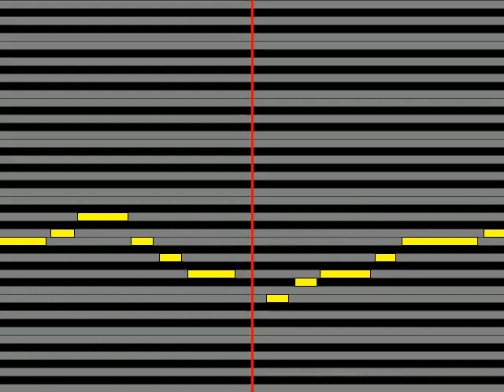【ガイドメロディ】 川崎鷹也 サクラウサギ